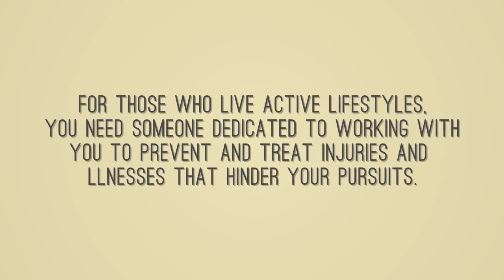Sport Medicine - Sports Injuries and Exercise Specialists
Call today and see how we can advise you on preventing, or diagnosing and treating injuries of athletes that keep you from preforming your best.